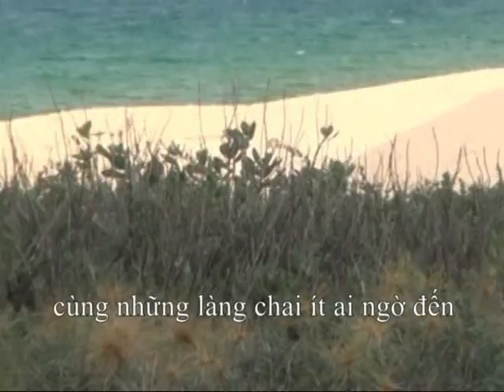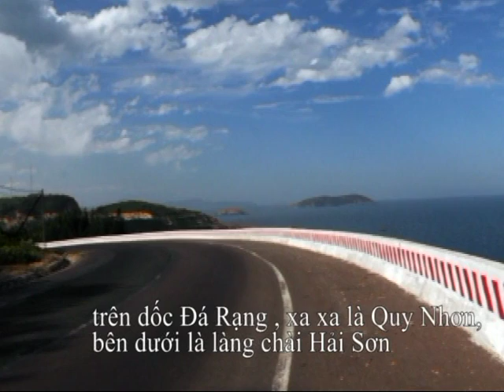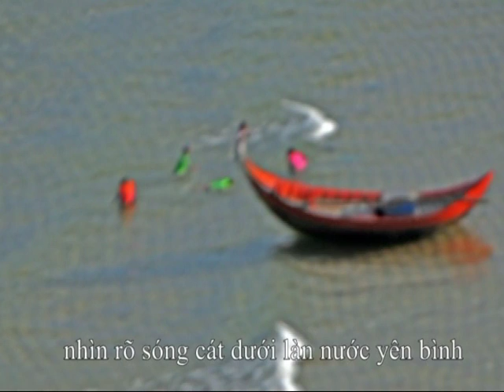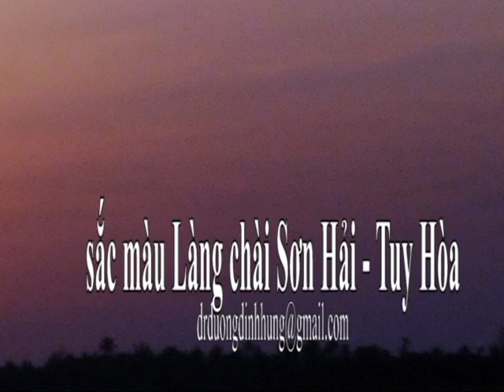SẮC MÀU làng chài Sơn Hải - Tuy Hòa by ddhung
qua khỏi đầm Cù Mông đến làng chài Sơn Hải - Tuy Hòa khá đẹp nhưng ít ai nhắc đến! photos & video by DDHUNG July/20th/2011